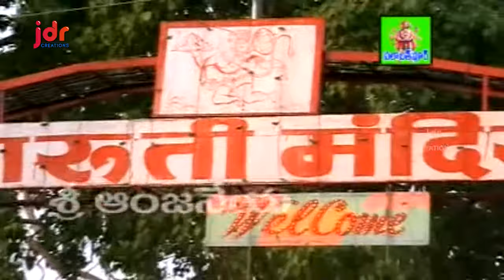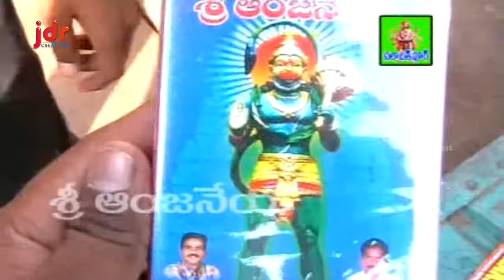Salabatpur Lona Hanuman Telugu Folk Songs | Telangana Devotional Songs | JDR Creations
Listen to Salabatpur Lona Hanuman Telugu Folk Songs ,Telangana Devotional Songs on JDR Creations . Lord Hanuman also called as Mahavir. He is a Hindu god and is a great devotee of Lord Sri Rama. A vanaram (monkey), Hanuman participated in Rama's war against the demon king Ravana. He is the son of Anjana and kesari, and is also described as the son of the wind-god vayu, who according to several stories, played a role in his birth.

Song Details:
Singer: Jadala Ramesh
Lyrics: Jadala Ramesh